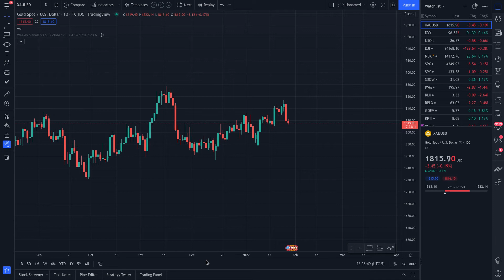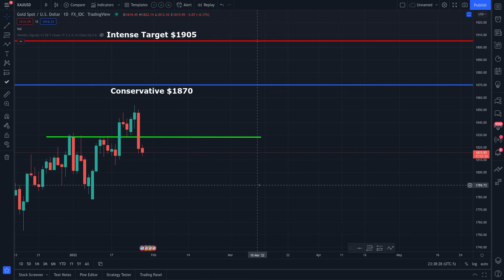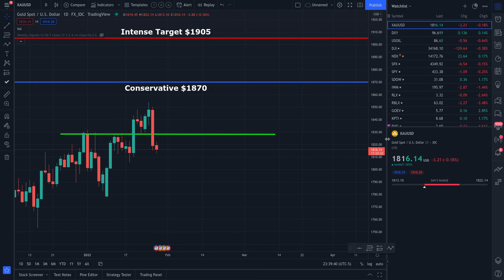ARE THE GOLD SELLERS BACK IN THE MARKET!? | PRICE PREDICTION | TECHNICAL ANALYSIS$ XAUUSD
IN THIS GOLD SPOT (XAUUSD) VIDEO I WILL EXPLAIN HOW TO MONITOR CRITICAL LEVELS IN THE CHART OF XAUUSD. LEVELS IT MUST HOLD AND BREAK THROUGH IN ORDER TO CHANGE THE CURRENT/PREVIOUS TREND. XAUUSD IS IN A UNIQUE POSITION TO EVENTUALLY PAUSE IN THE TREND AND MAKE NEW HIGHS IN THE UPCOMING DAYS/WEEKS/MONTHS AHEAD "IF" IT'S DESTINE TO. BUT PLEASE BE ADVISED, THIS INSTRUMENT IS PERFECTLY CONFINED WITHIN THE CURRENT MACRO TREND. WE MUST WAIT FOR SIGNS OF A TREND REVERSAL IN ORDER TO ANTICIPATE A MOVE IN THE OPPOSITE DIRECTION.

10 Best Side Hustle Ideas: How I Made $600 in One Day | Let's Talk Money! with Joseph Hogue, CFA
(I AM NOT PAID FROM THIS LINK NOR AM I PAID TO PROMOTE THIS LINK. IT REALLY DID CHANGE MY PERCEPTION)
💰 MY PREFERRED CHARTING PLATFORM:
(I AM NOT PAID FROM THIS LINK NOR AM I PAID TO PROMOTE THIS LINK)